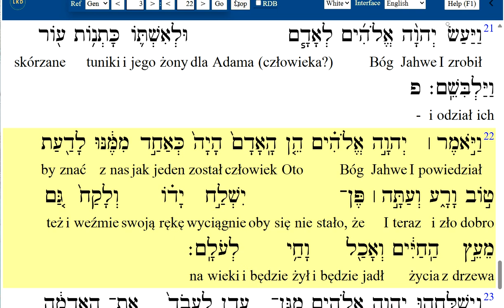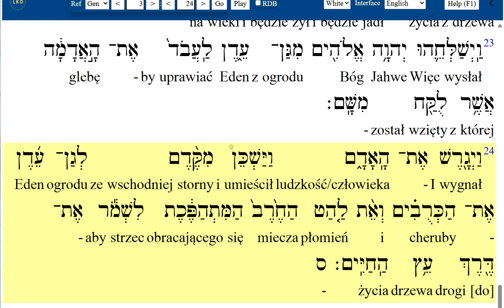Hebrajska Biblia #01003 Genesis 1 Księga Mojżeszowa 3 Hebrajski Biblijny Hebrew Bible text & audio